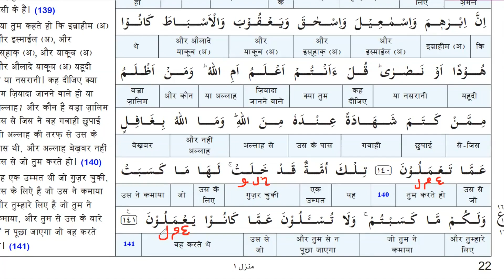Surah Al Baqarah | Ayat 134 to 141 | Word Analysis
Al-Shams Quran Academy